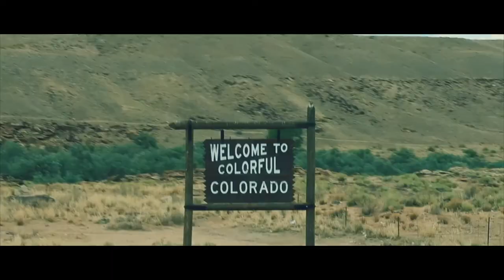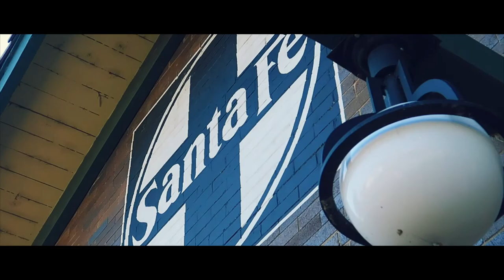COLORADO ROAD TRIP - EPISODE 8 - ROYAL GORGE RAILWAY & BRIDGE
The Royal Gorge Bridge is the highest bridge in the United States, and for a very long time it was the largest in the world. Though the bridge has been around since the 1920's, it has faced many challenges over it's long history, including a fire that severely damaged the property around the bridge along with many of the surrounding structures. In recent years the Royal Gorge Bridge has made a comeback with many family friendly attractions. If you are ever near the Canon City area, make sure to stop by. Take a ride on the Royal Gorge Railway, and then make your way to the Bridge to enjoy the beautiful views above the Arkansas river.

Filmed with:
Canon G7XMII
Iphone X With Moment Wide Angle Lens

Edited With:
Final Cut ProX (Pixel Film Studios Plugins)

My Cameras
Iphone X With Moment Wide Angle Lens and Moment Case

Canon G7XMII
Lensmate Adapter for G7XMII

Canon SL1
52mm Circular Polarizer

52mm UV Protective Filter

GoPro Hero+

I edit with Final Cut Pro X on IMac and MacBook Pro
Drilling a hole in the lens cover to clean out the dirt behind lens. For G7XMII